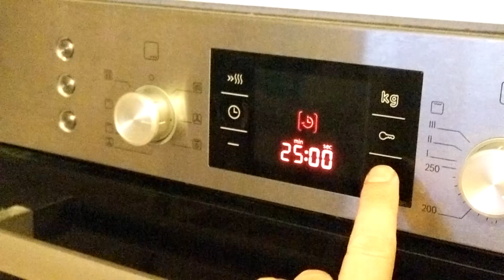Heel Metro Bakt (er niks van?)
Koekje hier, cakeje daar. Echt heel moeilijk leken ze niet, die technische opdrachten van Heel Holland Bakt. Metro besloot het zelf eens te proberen en bakte ze bruin. Of juist niet...